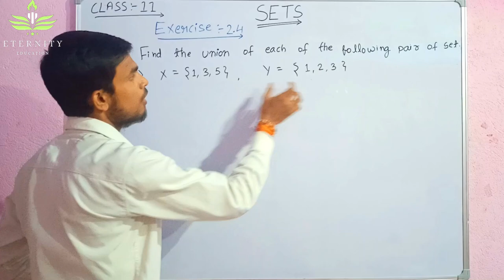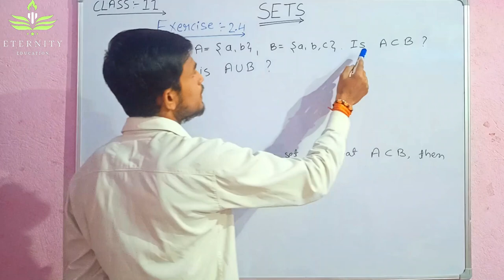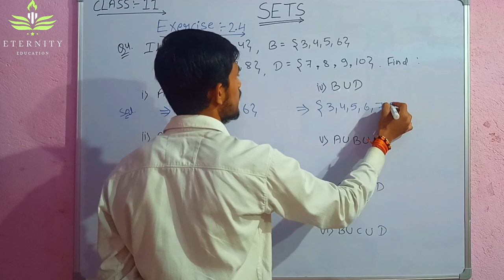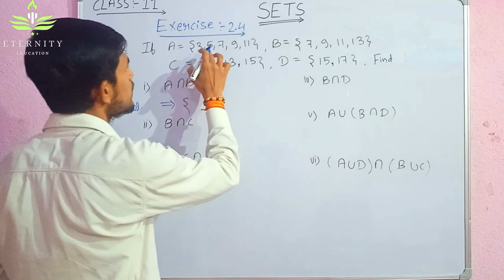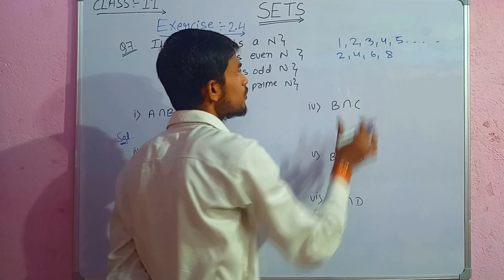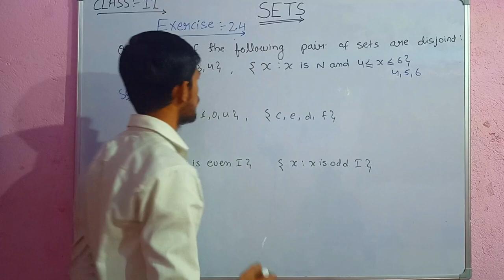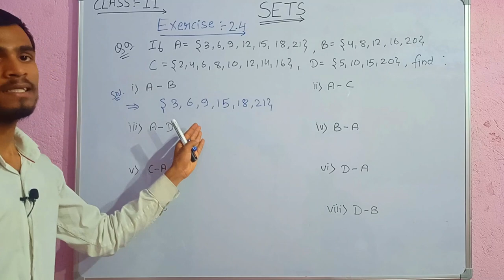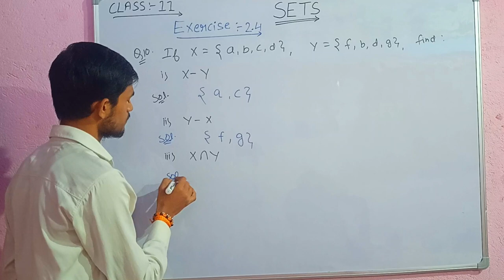#5. Class-11 Sets || Exercise 1.4 || NCERT👆